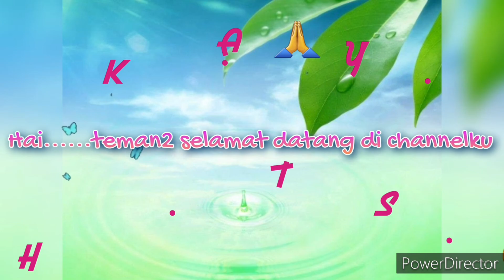Kini saatnya kamu bebas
Hi.
Handa_ Pola Khromata menyajikan vidio2 yang sangat menghibur dengan tema berbagai aktifitas sehari2,mulai dari memasak,refresing melihat pemandangan2 yang indah,tutorial,hiking,berkebun,tentang bagaimana cara memelihara hewan dll. Pokohnya di channel ini tdk bikin kalian boring dech. 😂

TERIMA KASIH SUDAH BERKUNJUNG KE CHANNELKU 😍